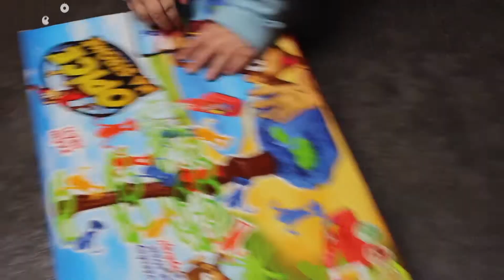Testujeme: HM Studio Opice na stromě s Mámou s přehledem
Katapultuj všechny své 🐵na strom jako první a vyhraj hru! Milovat ji budou rodiče i děti 💕